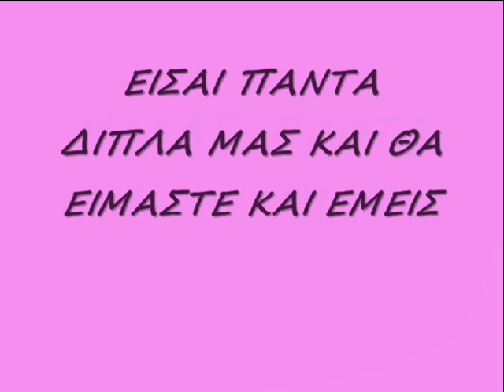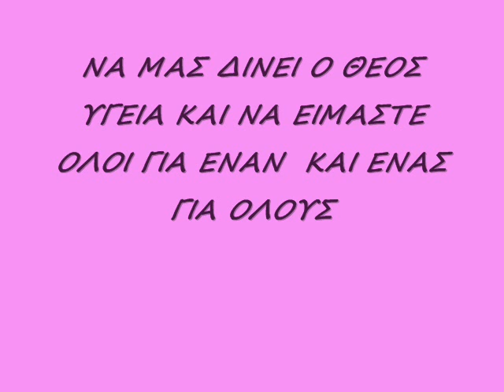ΕΝΑΣ ΓΙΑ ΟΛΟΥΣ ΚΑΙ ΟΛΟΙ ΓΙΑ ΕΝΑΝ